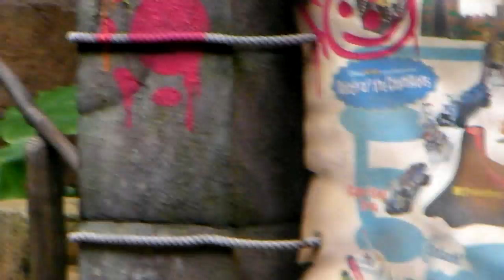ディズニーシー ロストグリのスティッチ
ロストの森にて